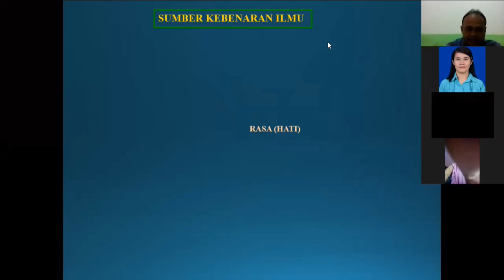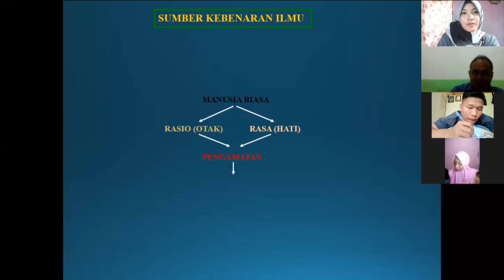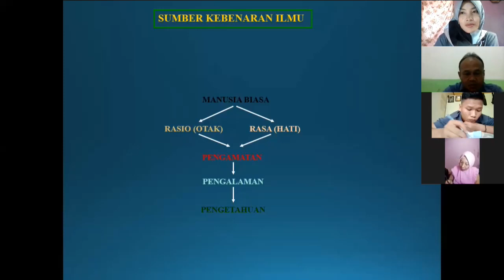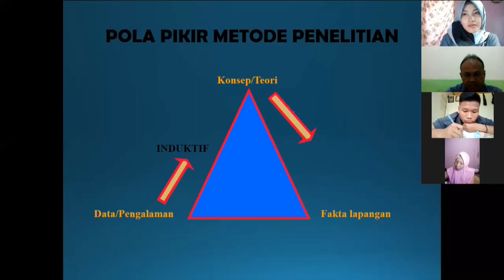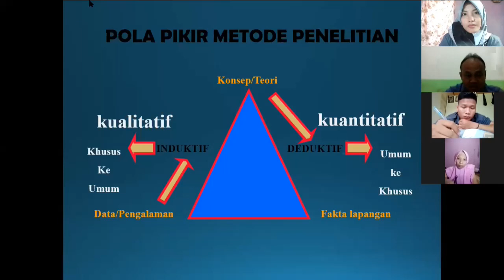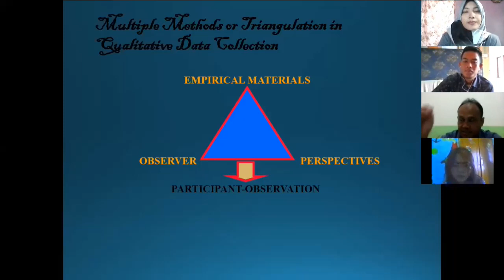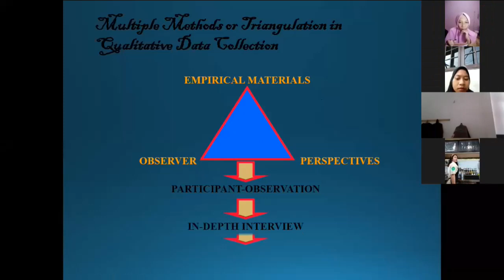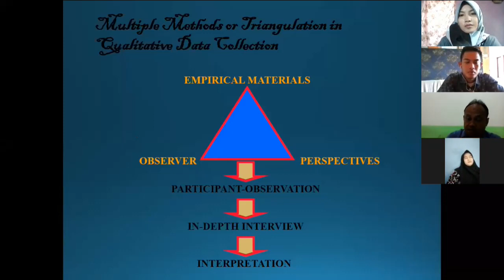Kuliah Daring Metode Penelitian - FISIPOL UM Palangkaraya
Kuliah Daring/Online Mata Kuliah Metode Penelitian Administrasi Bersama Dr.H.M.Yusuf,S.Sos.,M.AP

Materi ini dubuat untuk para mahasiswa FISIPOL UM Palangkaraya yang mengalami kendala jaringan ataupun berhalangan untuk mengikuti perkuliahan online.